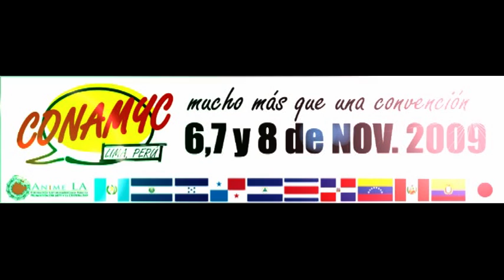CONAMYC - MESA DE NOCHE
CAMPAÑA DE PRENSA
CONAMYC 2009
PROGRAMA: MESA DE NOCHE - PLUS TV
NOVIEMBRE 2009